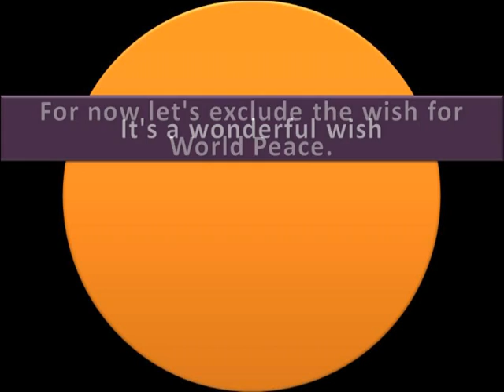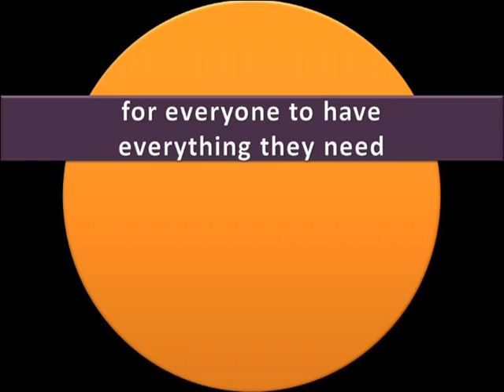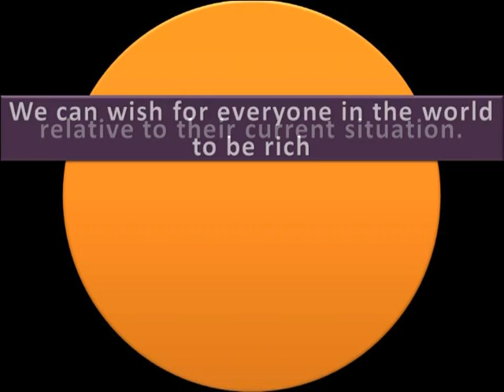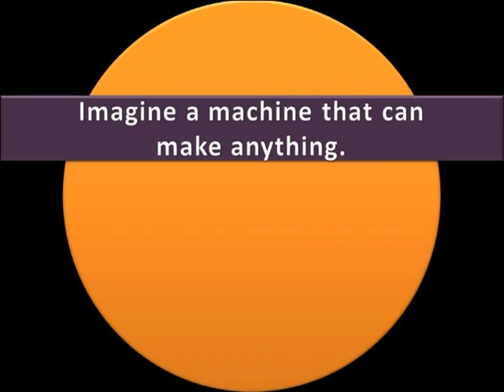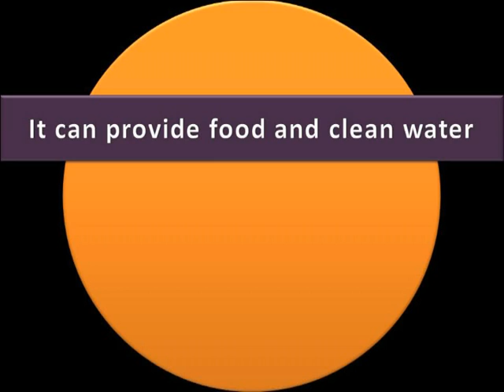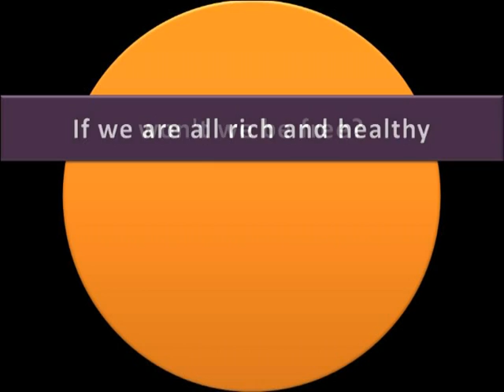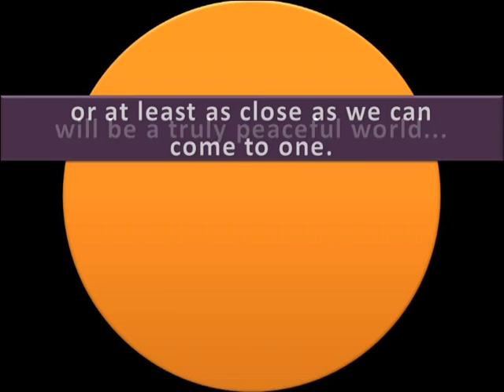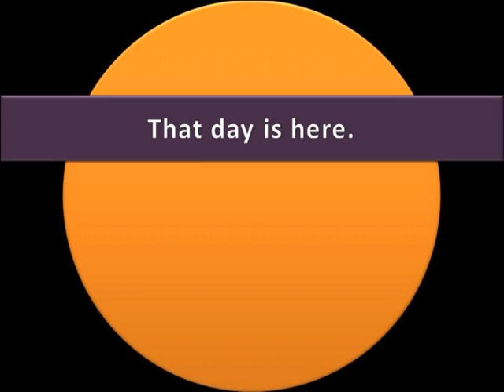The Three Wishes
If you could make one wish, and know that it would come true, what would you wish for?

How about three wishes?

A world radically transformed for the better may be within our grasp -- if we can see the possibilities and take advantage of them.

NOTE: This version has the same aspect ratio as the original version I posted. The Earth is round again! Sorry Kevin!